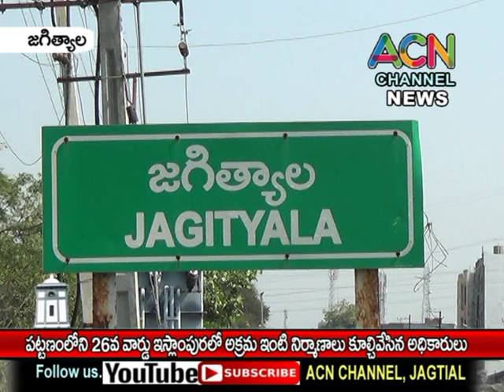జగిత్యాల పట్టణంలోని 26వ వార్డ్ ఇస్లాంపుర లో అక్రమ ఇంటి నిర్మాణాలు కూల్చివేసిన అధికారులు